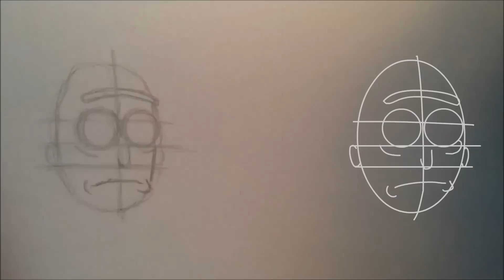How To Draw Rick From Rick and Morty ☆ Step by Step ☆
WARNING: This video flashes due to the beautiful British weather we're having... Lovely rain! So if you're epileptic I don't know whether this video is okay to watch or not. Sorryy! I will try to improve my set up as I don't have any decent lighting.

Anyways, if you'd like to learn how to draw Rick from Rick and Morty keep watching!

There's even a little animation towards the end which some may find funny.

"Wubba Lubba Dub Dub!"